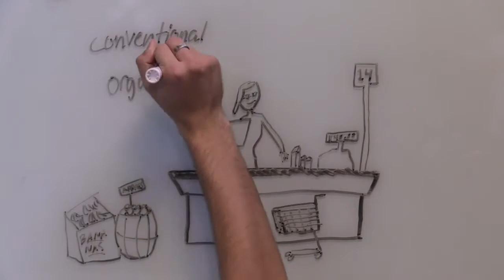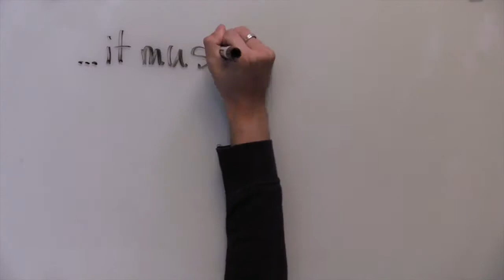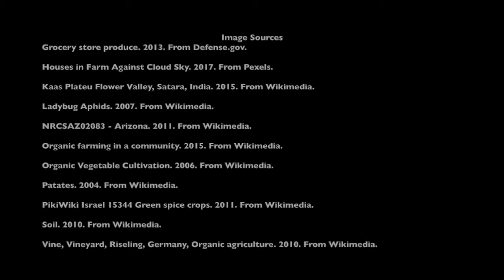Organic vs Conventional Agriculture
This video was produced by Olivia Holmes, Olivia Ng, Katherine Rea, and Jack Halverson at Tufts University as part of the undergraduate research and media project in Environmental Biology (Bio 7) during the Fall 2017 semester. Opinions expressed in this video are of the students and do not necessarily reflect the opinions of the Environmental Studies Program or Tufts University.